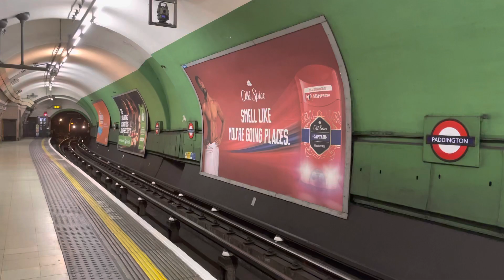TfL: Bakerloo Line 1972 TS #3233 & #3333/#3449 + #3458/#3334 & #3234 at Paddington